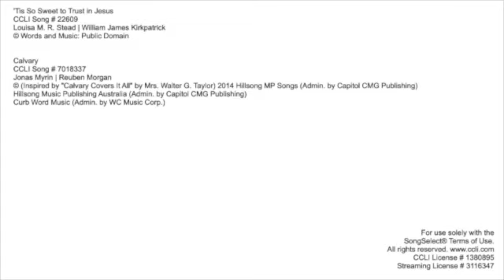Grow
WUMC Online Service 8/30/20